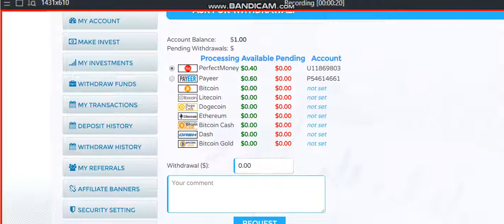Let's earn money online invest at hybrid-metrics.com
🔱New Hourly Just launched today
Hurryp Up join now! join hourly program
💥Passive Income Around The Clock💥
Status: Paying ✅
📆Date Started: December 18, 2019
✅ Instant Payment
💰Minimum deposit of $ 1💰
REFFERALS 👨‍👩‍👧‍👦
10% instant withdraw

CHECK PLANS 💸
4 -20% HOURLY FOR 100 HOURS
20% Daily Forever
40% Daily Forever
200% After 1 Day

LISENSED SCRIPT 💯
SSL CERTIFICATE ✅
CERTIFICATE PROJECT